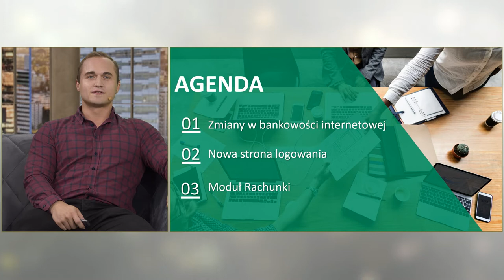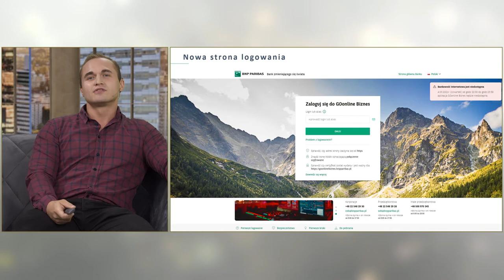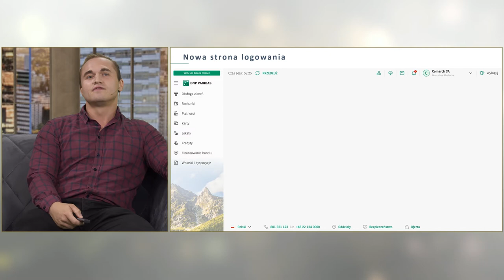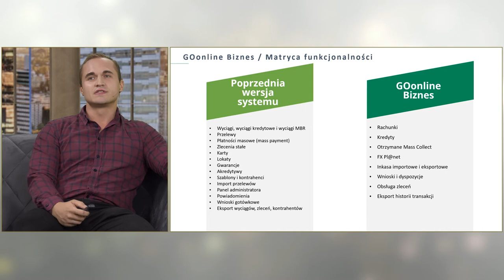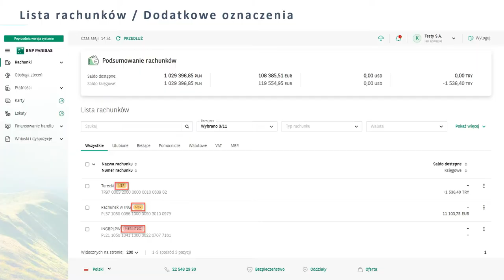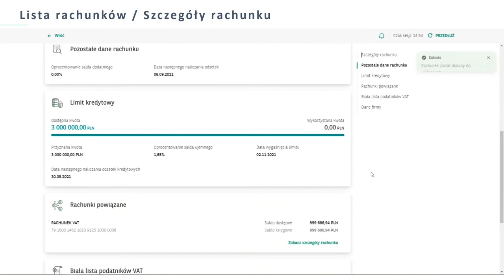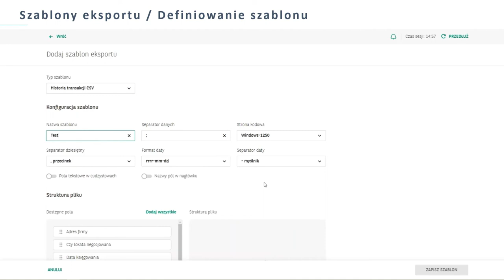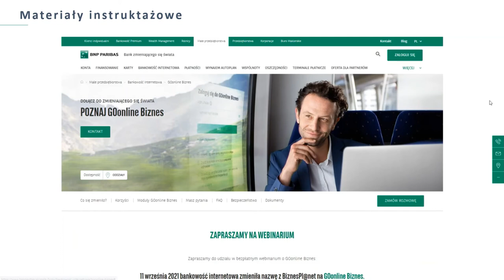GOonline Biznes – bankowość internetowa dla firm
W trakcie webinarium pokazaliśmy nowa strona do logowania oraz nowa odsłona modułu Rachunki.

Sprawią one, że dostęp do potrzebnych informacji przez naszych Klientów, będzie teraz dużo szybszy.